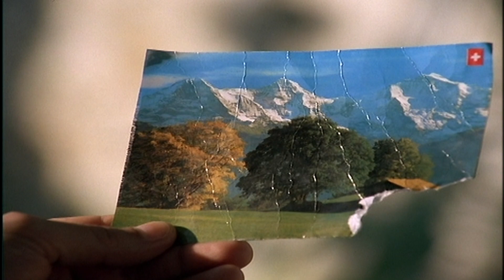Gipfelstürmer - Plätze 20 und 19 der unvergesslichsten Schweizer Filme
Platz 20: Reise der Hoffnung (1990)
Platz 19: Klassenzusammenkunft (1988)